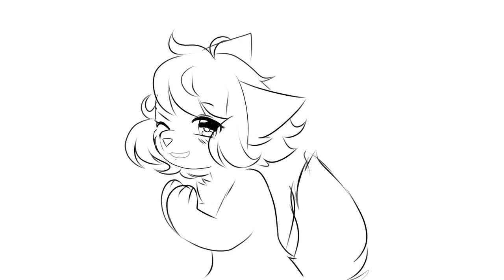I wish my dick was really long so I could make it slither like a snake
Every time I see this. Every damn time. I’m immediately sucked back into my fuckin. Fuckin English lit class with Mr. Fuckass McShit. Mr. “Hit the gong to begin class”, “Namaste, Children”, “I wanna go backpacking in India to find my spiritual awakening and also my left burkinstock that I lost during a cedar sauna drum circle” ass bastard. “Do you want to share your poetry with the class to get in touch with your emotions” ass fucker. Mr. “Here’s a photograph of a tribal shaman, describe him using nature words” asshole. Pretentious-ass, condescending motherfucker. “Do you want to tell us about your saddest memory?” “I dunno, sir. Are you giving me an option?” “No.” “Then why are you asking” Every goddamn day. Fuck. “You seem tense.” Oh, I seem tense? I seem tense. Well fuck, Professor Pillsbury, maybe I ‘seem tense’ because I walk into a room on five hours of sleep to the sound of a goddamn brass gong drilling through my brain and your seven-foot-nine, socks-and-sandals-wearing, patchouli-smelling ass immediately gravitates in my direction with some shit like “a tree……… Is a Poem” and I gotta sit here and politely tell you that No I’m Not Comfortable Telling The Class About A Time I Was Emotionally Vulnerable With A Loved One using words that sound like the way the color yellow smells. Maybe I don’t wanna sit in a circle and hold hands with Brittney from Computer Sciences to “align our auras” or some shit. Fuck. Fuuuuuuck. I swear to God, if I wanted to sing ‘kumbaya’ with a smelly old guy with gross facial hair who writes bad porn on the side, I’d go out to the parking lot and share a Hookah with Crazy Dan, the disgraced electrician.
What, I don’t wanna do an interpretive dance to represent the spiritual experience of eating Quinoa in a room full of ambivalent preteens and suddenly I’m the ‘troubled youth’ you need to Robin Williams “O Captain My Captain” your way into having a Paternal Bonding Moment powerful enough to Expand My Impressionable Young Mind and Turn My Life Around, you goddamn saint, you? Jesus Fucking Christ. You insufferable jackass. You’re not “Enlightened”, you rolled out of bed and ate half a pot brownie, wrote a sad song about a leaf, and strolled into class to ramble about your Spirit Animal for six hours straight before calling it a day. Holy Jesus goddamned Christ. Fucking Balls, sir. Holy Fucking Balls